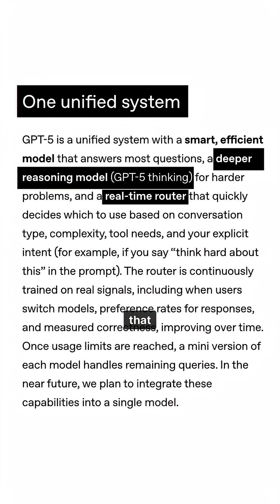Meet GPT-5: OpenAI’s Smartest & Most Human AI Yet!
GPT-5 blends instant answers with deep reasoning, excelling in coding, writing, health, and multimodal tasks—your smartest AI partner ever.